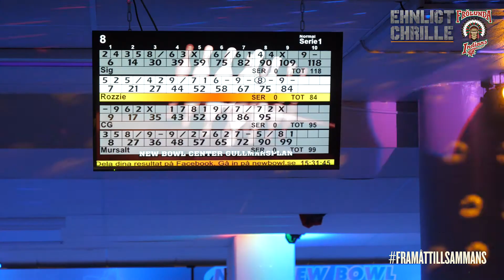Ehnligt Chrille: bowling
Christoffer Ehn tar tempen på laget under en bowlingturnering i Stockholm.